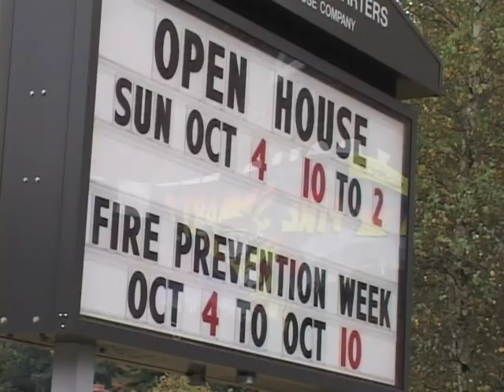Fire Prevention Week 2009